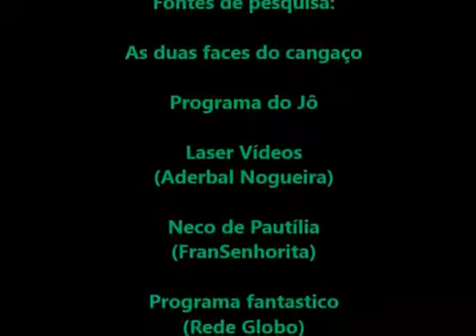José deon canal multi vídeo o rei do cangaço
Matureia Paraíba 2019 contato 98567378